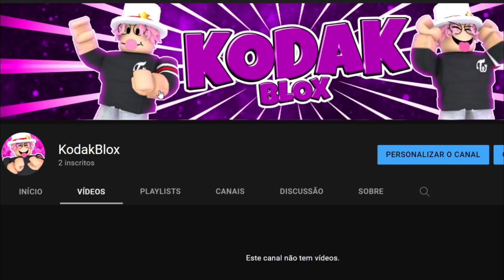FIQUEI 5 HORAS ABRINDO CRISTAIS E FINALMENTE CONSEGUI TODAS AS ESPADAS DO ANIME ARTIFACTS SIMULATOR!